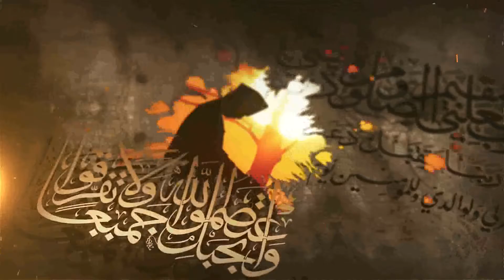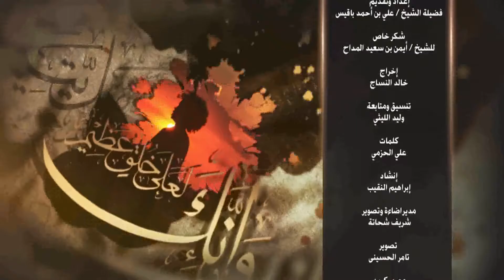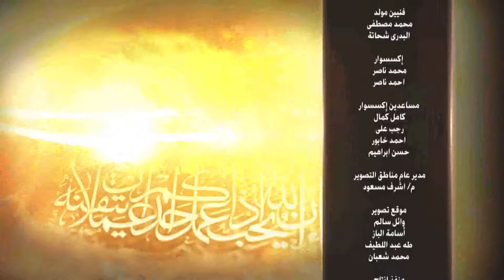برنامج دموع المحبين الشيخ علي باقيس ح 6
برنامج دموع المحبين تقديم الشيخ على باقيس يتكلم فيه عن محبى رسول الله صلى الله عليه وسلم والدموع الصادقة والحب الصادق بين النبى واصحابه ومن عرفوه تم عرض البرنامج فى رمضان 2016